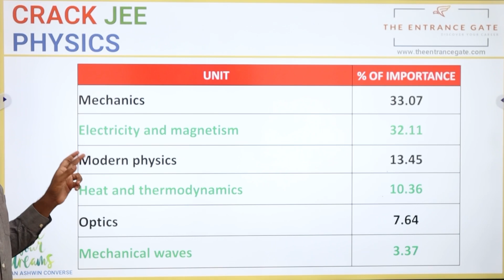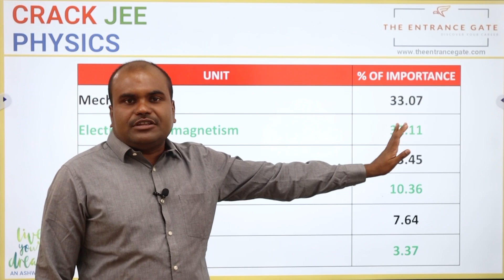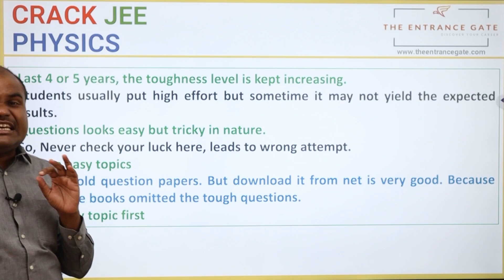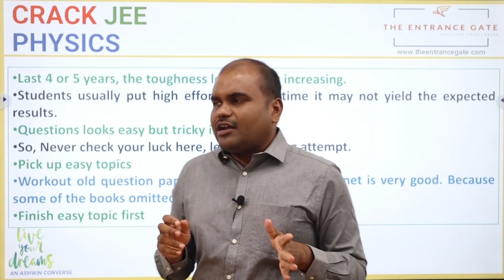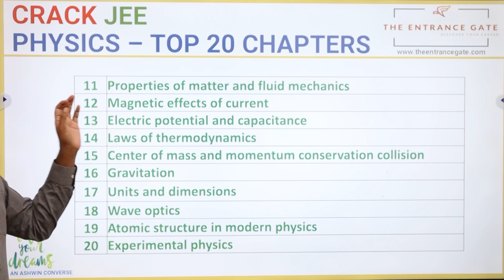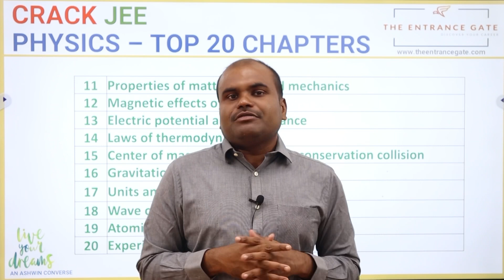JEE Mains 2022 | PHYSICS | Very Important Chapters | Strategies to score good marks?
Join our Telegram Channel for more Career Related Updates

R. ASHWIN